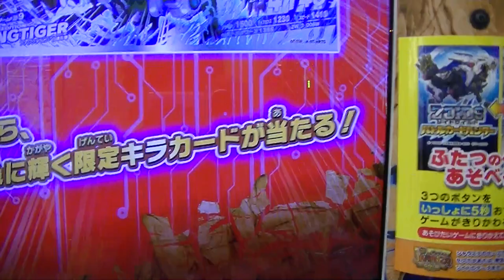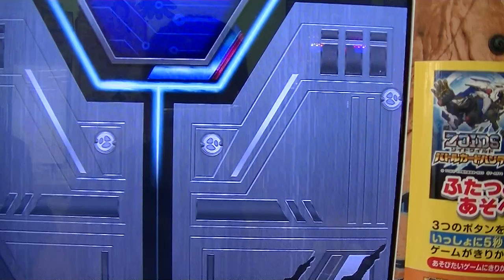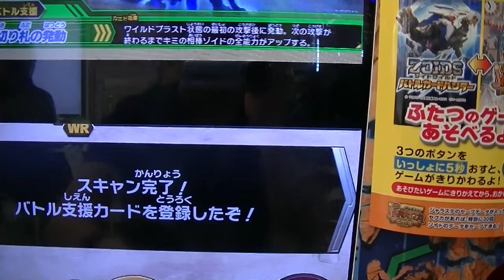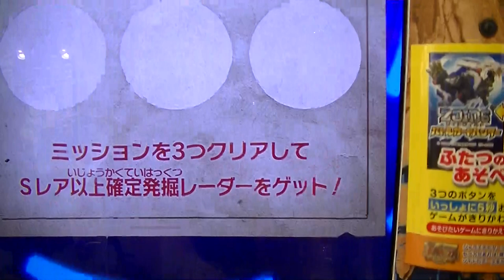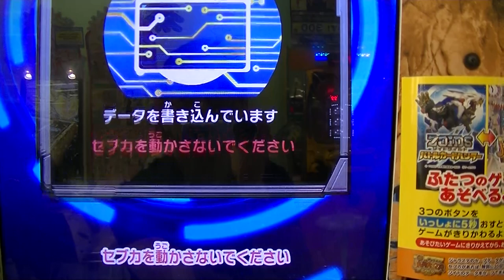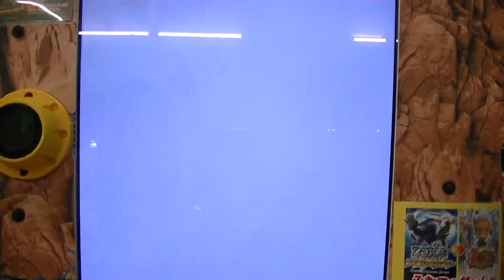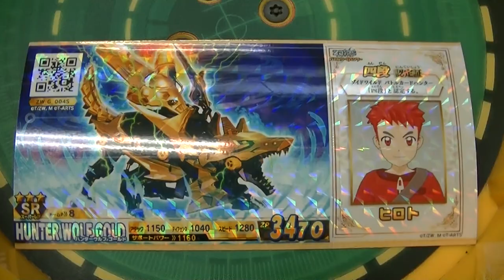段位認定証ハンターウルフゴールド四段入手（特別発掘作業）本日いきなり１ゲーム目から乱入ボス伝説亜種ファングタイガーセイバーZOIDSゾイドワイルド２あなたの番ですｅスポーツゲームEXITバトハン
２０１９年（令和元年）８月１７日（土）１ゲーム目